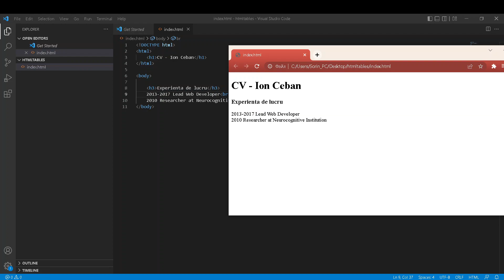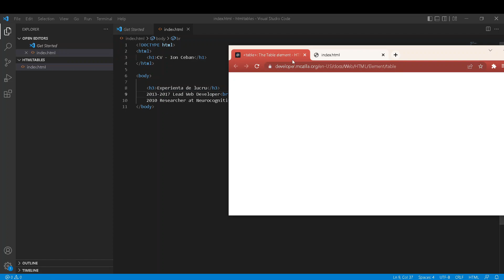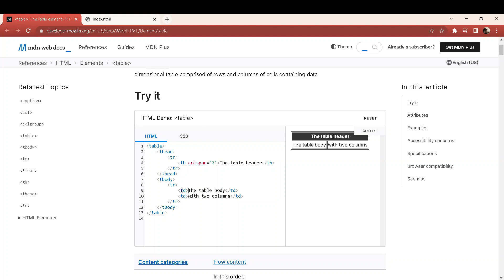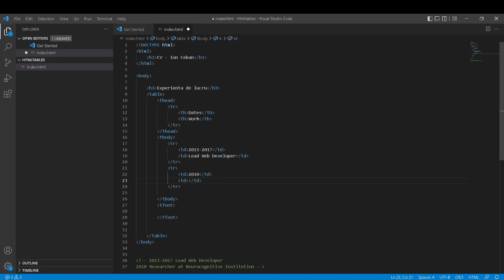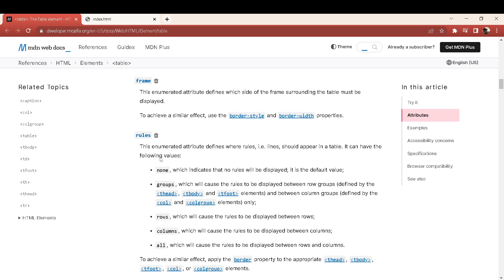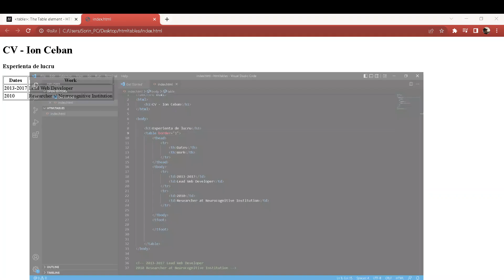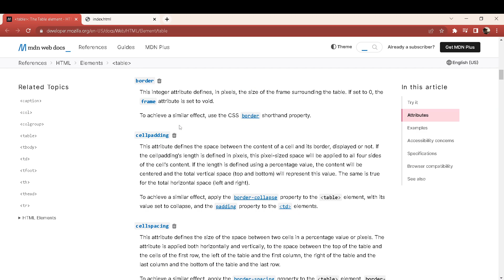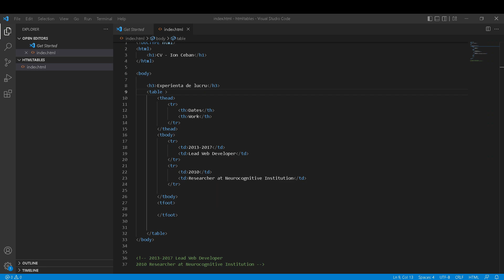4.2 Tabelele HTML - Curs Web Development - HTML & CSS